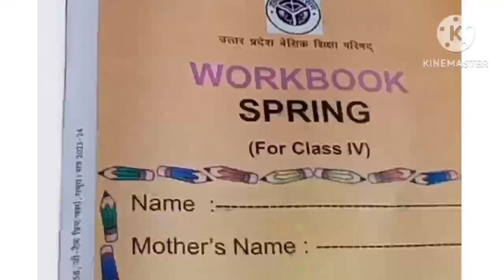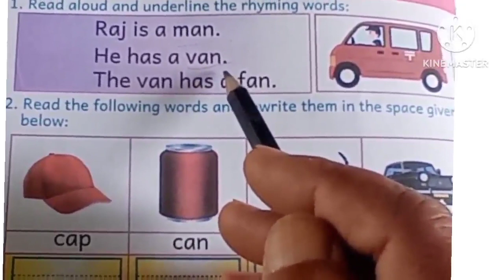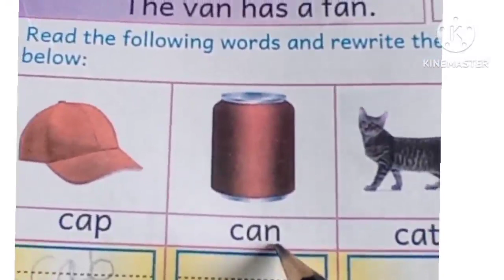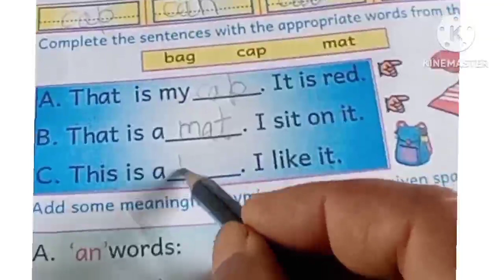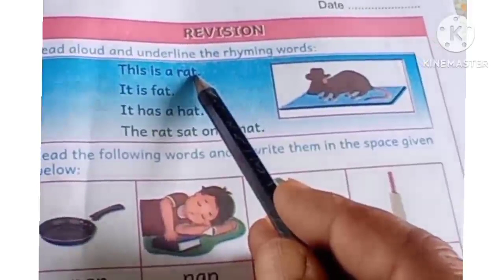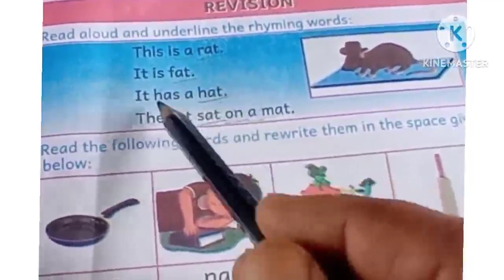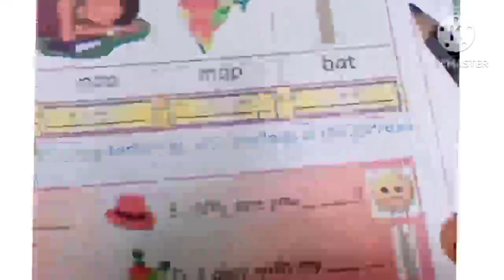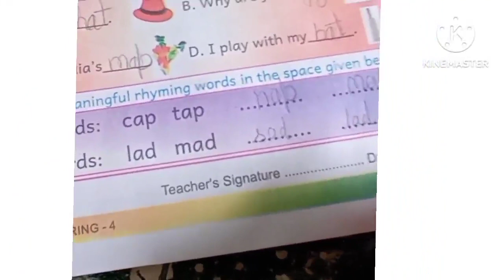class 4 spring workbook revision 1